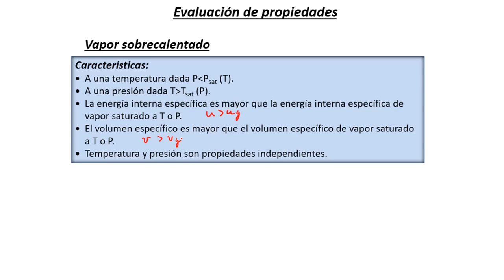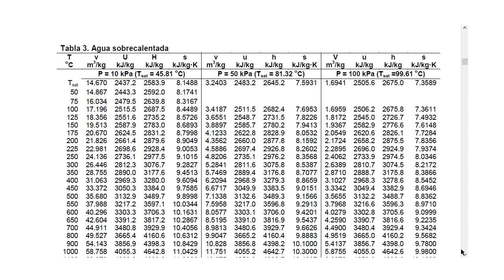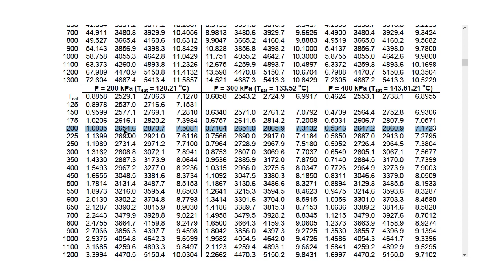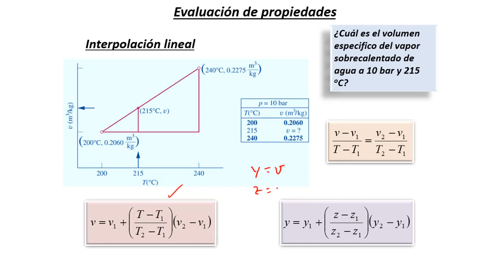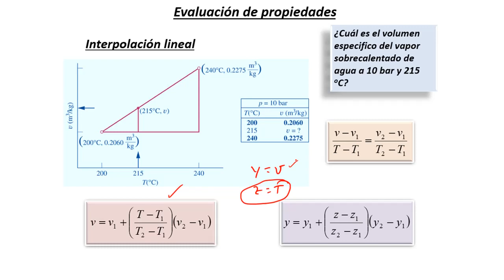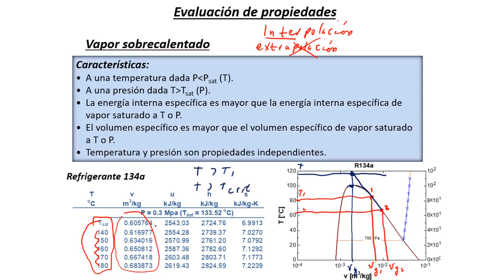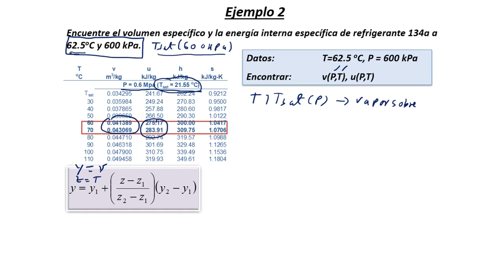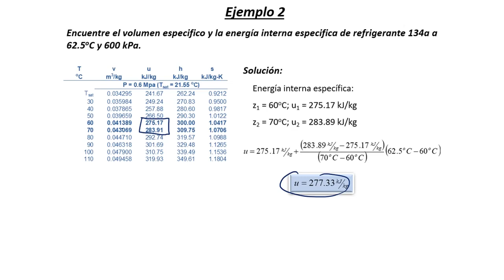Termodinámica I - Módulo 3 - Cuarta Parte - 2021